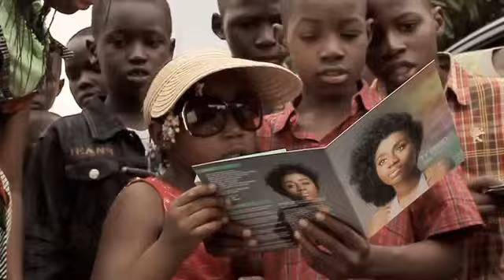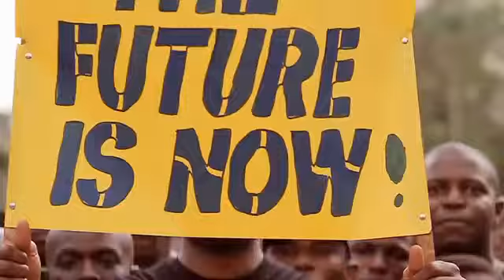TY Bello - The Future